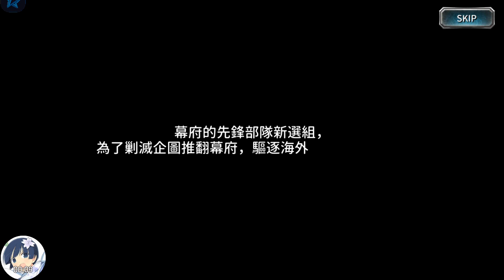人中之龍online_202012210015●事件簿-前半○英雄秘錄